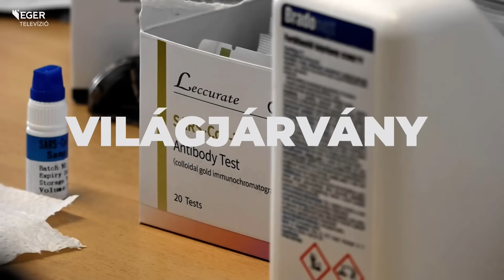Élet a Covid után – 2023.07.29. - dr. Pócs Alfréd, dr. Rusvai Miklós, dr. Szilák László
Több, mint három évvel a kihirdetése után a Covid-19 miatti egészségügyi vészhelyzetnek vége - jelentette ki az egészségügyi világszervezet főigazgatója ez év májusában. A járványkezelés szakembereket, társadalmat is megosztotta és annak következtében kialakult globális gazdasági válság, a lezárások a mindennapok életét is alaposan átrendezték. Egy biztos, talán nincs ember a földön, akire valamilyen hatással ne lett volna a Koronavírus járvány. Mai műsorunkban az Orvostudomány és a járványkezelés szempontjából tekintünk vissza az elmúlt időszakra, tapasztalatokat összegezve próbáljuk megválaszolni, hogy vajon a járványkezelésekre létezik-e egységes recept és utólag visszatekintve, mennyire igazolható a járványkezelés módja, hogyan változott az a járvány során is.